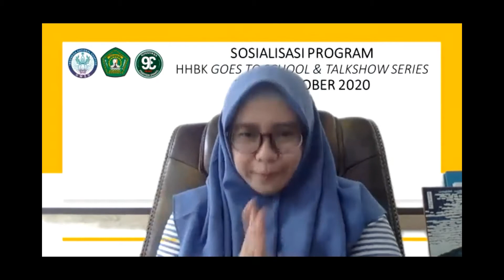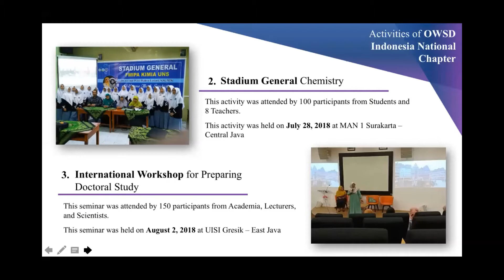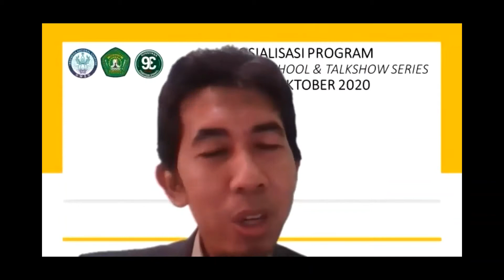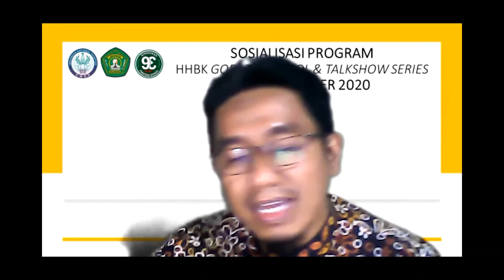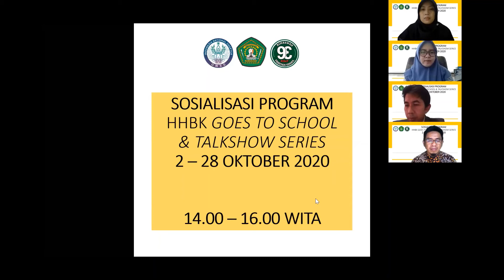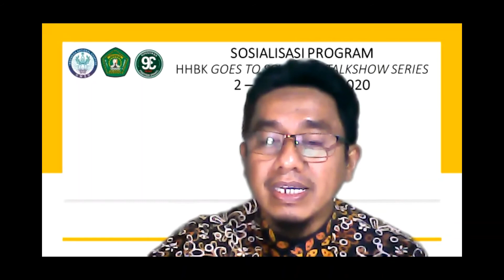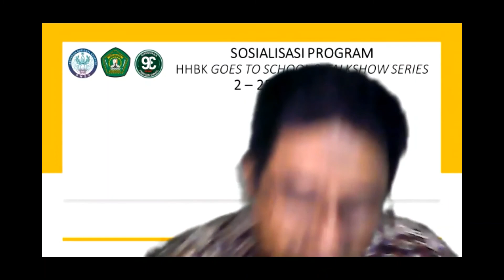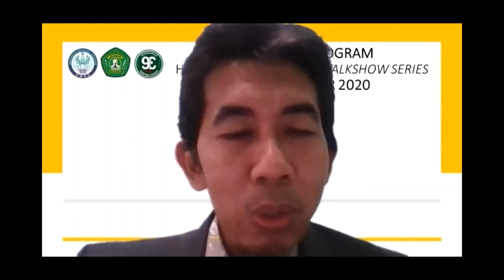Sosialisasi HHBK Goes to School & Talkshow Series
Fakultas Kehutanan UNMUL (2 Oktober 2020)
join program with
OWSD Indonesia
Alumni Fakultas Kehutanan UNMUL - Rimbawan Sembilan Tiga
Lomba untuk pelajar SMP/SMA mengenai Hasil Hutan Bukan Kayu melalui media instagram berupa microblog dan foto bareng produk HHBK